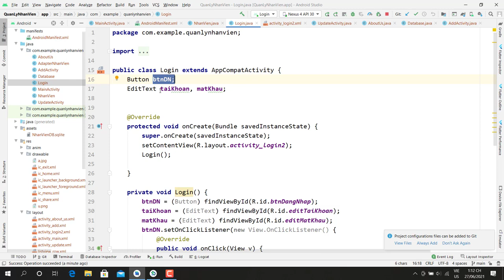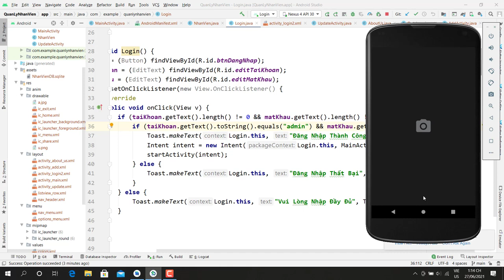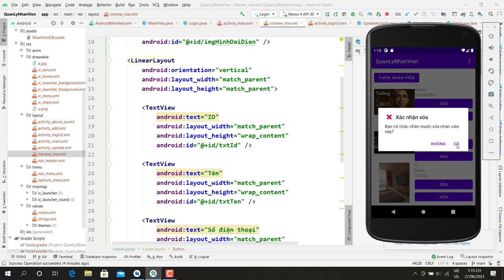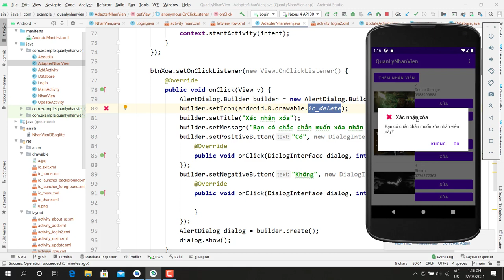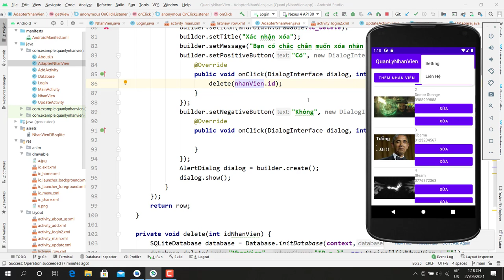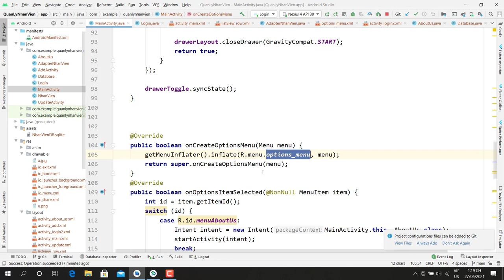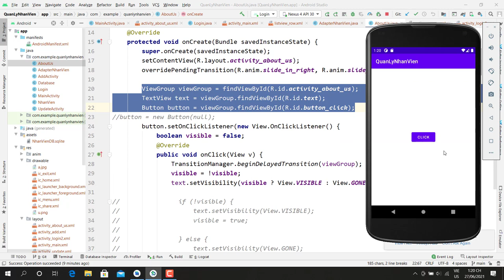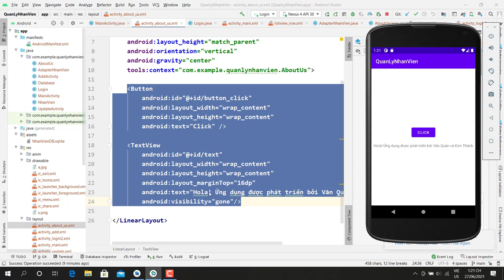huong dan ne